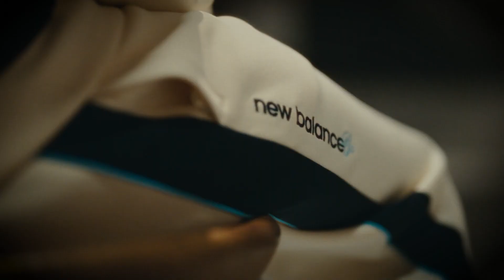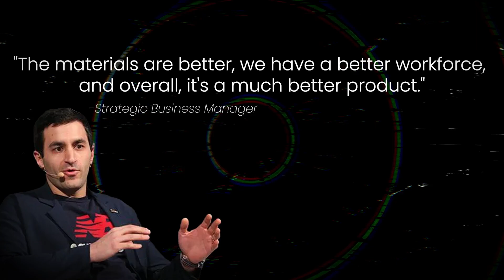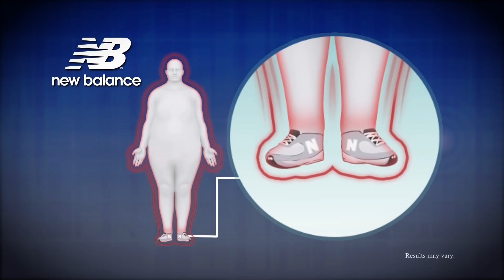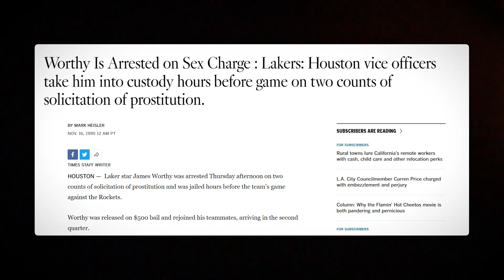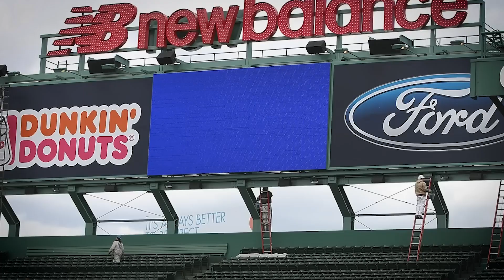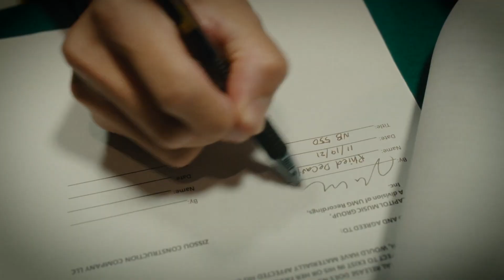How New Balance Make BILLIONS From Ugly Dad Shoes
new balance 9060,1906r,550,2002r,574,530,990v6,shoes

Those white New Balance sneakers, lovingly referred to as the epitome of ugly shoe excellence, have emerged from the depths of fashion's shame and into the spotlight. New Balance sneakers might be known as the ultimate in “dad shoes but the brand is now worn by celebrities and even have collaborations with high end fashion brands. In the vast landscape of shoe options, these once-mocked sneakers have gone from its back garden beginnings to collecting US$4 billion in annual revenue. This is the surprising Untold Truth of New Balance.

Inspired by How "Dad Shoes" Turned New Balance Into A $5 Billion Brand

Inspired by He Saw A Chicken, Then Turned It Into A Billion Dollar Shoe Brand!

Inspired by The Rise & Comeback of New Balance | WTH